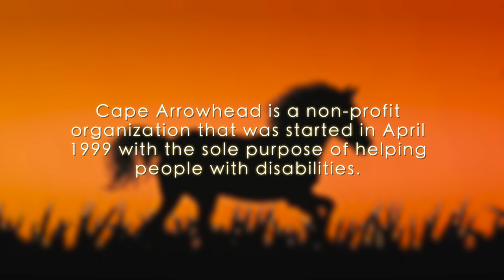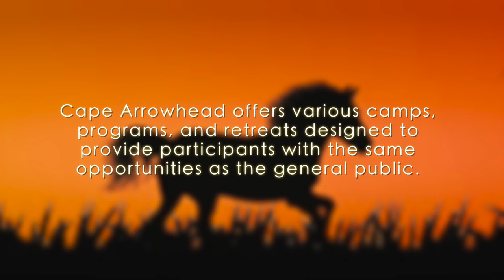Getting To Know Cape Arrowhead Short d1